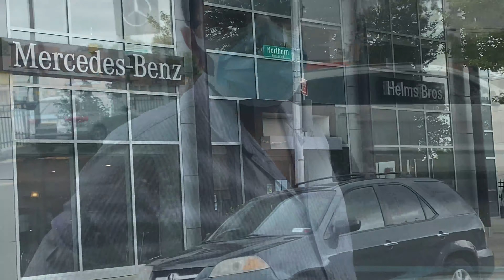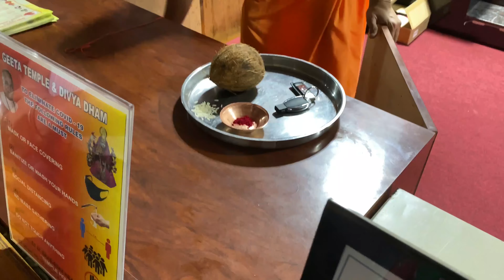Guess What we Gifted Papa ( Gaurav ) for Father's Day | Happy Father's Day | Special One for Us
Hey Guys,
This Year we decided to get something really special on father's day for my husband and reyansh's Dad .Its kind of for all of us but specially for him as its one of the thing from our wishlist and goals.
Please let me know in comment section  about it